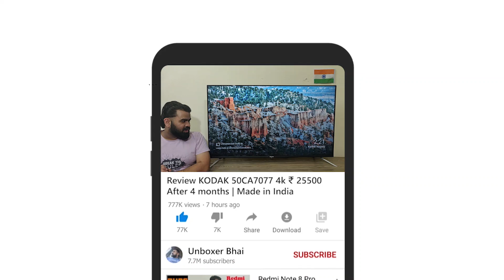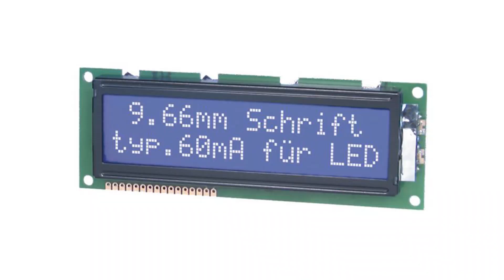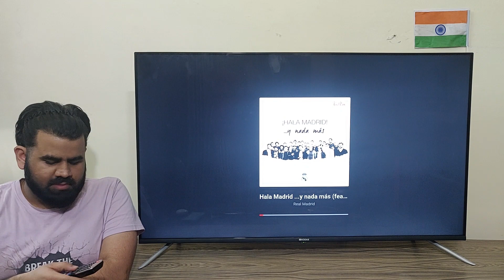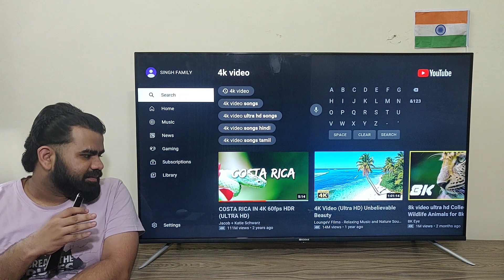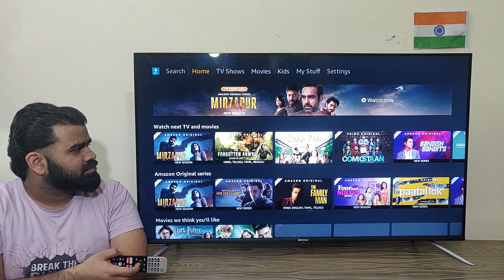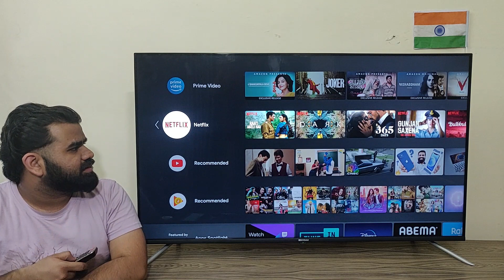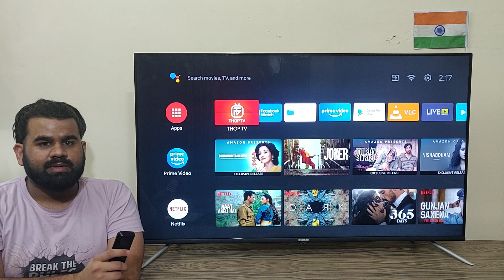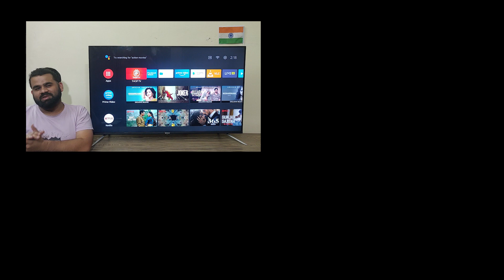🔥Review KODAK TV 50CA7077 4k ₹ 25500 😮 After 4 months ❤️ Made in India ❤️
Best 4k 50 inch tv at 25500 in big billion sale

It is available now (last checked 30 October 2020) as well at 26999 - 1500 (card discount) = 25499

Kodak 126cm (50 inch) Ultra HD (4K) LED Smart Android TV  with Dolby Vision and Dolby Digital Plus